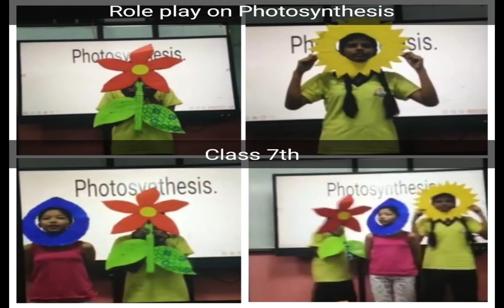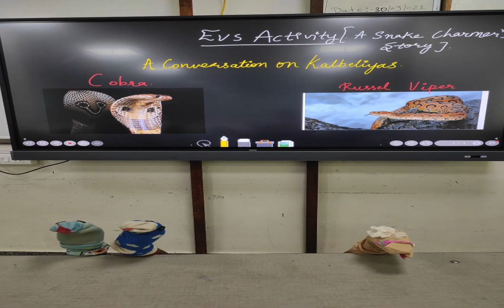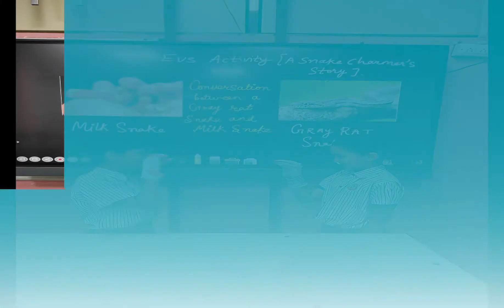Science Art Integration(5th to 8th)